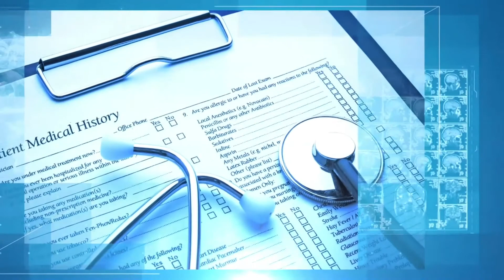HEALTH WELLNESS 190616